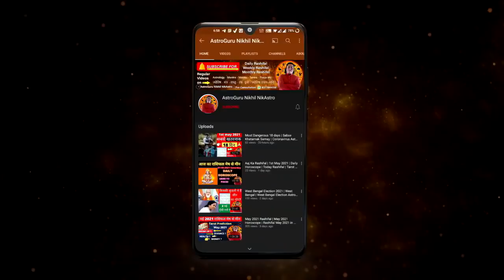Aaj Ka Rashifal 10 February 2022 Rashifal Aaj Ka Love Rashifal Today Horoscope Dainik Rashifal astro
Contents
10 February Aaj Ka Rashifal
10 February 2022 Dainik Rashifal
10 February 2022 aaj ka love rashifal
10 February 2022 love rashifal
10 February 2022 daily rashifal
10 February 2022 daily horoscope in Hindi
Mesh Rashi rashifal
vrishabh Rashi Aaj Ka Rashifal
Mithun Rashi daily rashifal
kark Rashi Aaj Ki
Simha Rashi rashifal
Simha Rashi Dainik Rashifal
Kanya Rashi Aaj Ka Rashifal
tula rashi daily Rashifal in Hindi
vrishchik Rashi daily horoscope in Hindi
Dhanu Rashi rashifal
Makar Rashi Aaj Ka Rashifal
Kumbh Rashi rashifal today
Meen Rashi today rashifal
Aries daily horoscope in Hindi
Taurus daily Rashifal in Hindi
Gemini daily horoscope in Hindi
Cancer horoscope today in Hindi
Leo today horoscope in Hindi
Virgo daily horoscope in Hindi
Libra daily astrology in Hindi
Scorpio daily horoscope in Hindi
Sagittarius daily horoscope in Hindi
Capricorn today horoscope in Hindi
Aquarius horoscope today in Hindi
Pisces Today astrology prediction in Hindi
time  stamps
00:00 - intro
00:58 - Panchang
02:43 - Aries |  Mesh Rashi Aaj Ka Rashifal
06:54 - Taurus |  vrishabh Rashi Aaj Ka Rashifal
11:06 - Gemini |  Mithun Rashi Aaj Ka Rashifal
15:19 - cancer |  kark Rashi Aaj Ka Rashifal
19:31 - Leo |  Simha Rashi Aaj Ka Rashifal
22:34 - Virgo |  Kanya Rashi Aaj Ka Rashifal
25:52 - Libra |  tula rashi Aaj Ka Rashifal
29:29 - Scorpio |  vrishchik Rashi Aaj Ka Rashifal
32:46 - Sagittarius |  Dhanu Rashi Aaj Ka Rashifal
35:36 - Capricorn |  Makar Rashi Aaj Ka Rashifal
38:55 - Aquarius |  Kumbh Rashi Aaj Ka Rashifal
41:30 - Pisces |  meen Rashi Aaj Ka Rashifal
45:28 - jyotish upay ___________________________________________________________________________________
career rashifal
 business rashifal
 money/ wealth rashifal
 love rashifal
 study rashifal
 medical  astrology
 health rashifal
डिस्क्लेमर -
Bagalamukhi Sadhna
Bhairav Sadhna
Pratyangira Sadhana
Mahamrityunjay Sadhna
Maha Ganpati Sadhana  etc
Shri Sadhna
Yantra
Puja
Anushthan
Grah Shanti  etc
must watch -